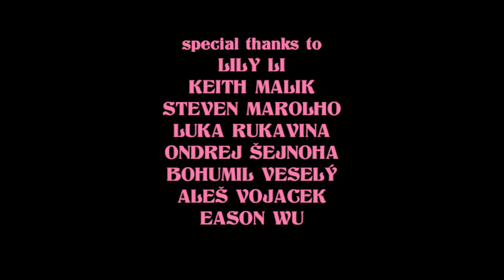Petite Mort [short film -- 2015]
This short film sprang from a simple idea and an abundance of 16mm short ends which simply had to be used! Made in the days following my year as an Erasmus student at FAMU...

CREDITS
Girl – Shiny Hendrix
Writer / Director / Editor – Sandy Connell
Producers – Sandy Connell, Tatiana Gómez Farigua, Zuryna Lee & Bob Connell
Cinematographer – Zuryna Lee
Assistant Director – Sila Unlu
Casting Director – Luis Támes
Focus Puller – Cristian Carretero
Sound Design – Sandy Connell